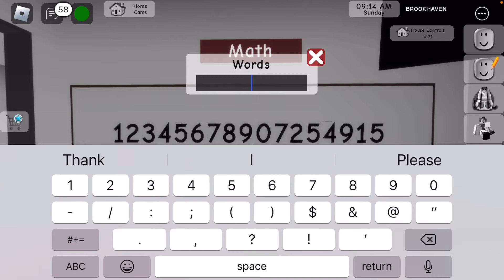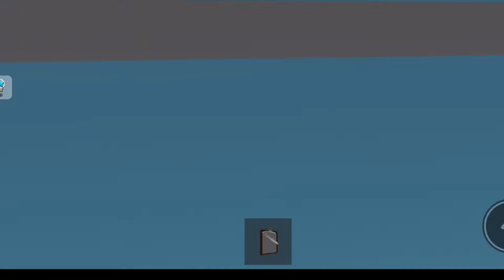Peppa pig and George on roblox @Cocomochalover16 help us 🥺get 5000k subs 🥺🥰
I’m REBEKAH And this Is my brother utah

Description
⭐️Hi my name is Rebekah and this is my baby brother Utah.

⭐️Today I’m playing pepoa pig💫

Whats up fam! Big love to all the subscribers that have been giving us a thumbs up commenting you guys are rocking it.

Hope you guys are doing well today? if you had fun smash that subscribe button on our YouTube channel pleaaaasee follow us 🥺❤️🥰⭐️ on Instagram i know you can do it come on.

Let’s keep the comment section friendly and pleasant for everyone🥰❤️👍 let’s keep building an awesome Fam!! Much love!!!🥳

Artist

Song

FAQ⭐️
Q: What is your user name?
RforRebekahUforUtah
Q: What is your content?
Roblox games, Brookhaven memes and my personal blog

GAMING